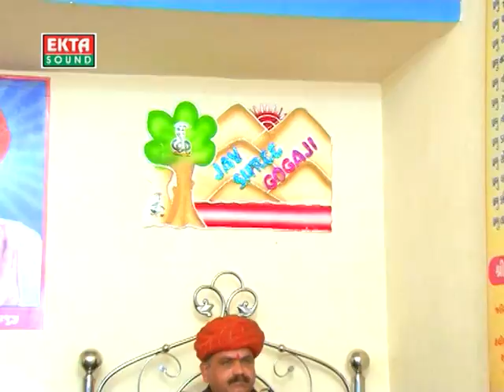Mari Hona Ni Paghdi - DJ Vage Gogaji Ne Dham - Jignesh Kaviraj